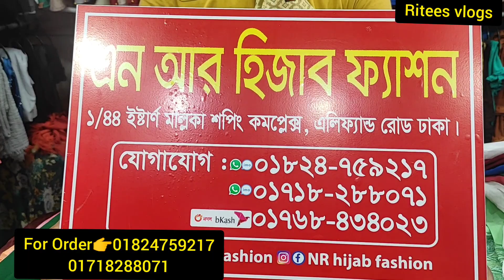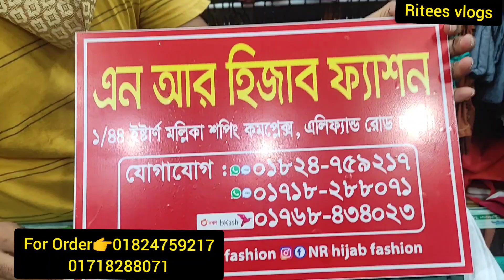অসম্ভব সুন্দর কটন/সিল্কের সিগারেট প্যান্টের হিট কালেকশান। Ladies Pakisthani Hit Sigarat Pant